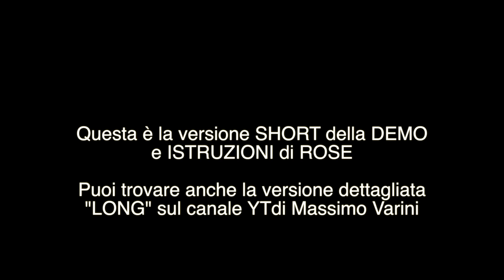Eventide Rose (SHORT Version - ENG SUB ) demo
questo pedale al momento della registrazione è ancora un prototipo. A breve sarà distribuito. E' un pedale dalle grandi possibilità di utilizzo e in questo video mostro dettagliatamente come utilizzarlo. Può essere considerato sia un video di dimostrazione che di istruzioni.